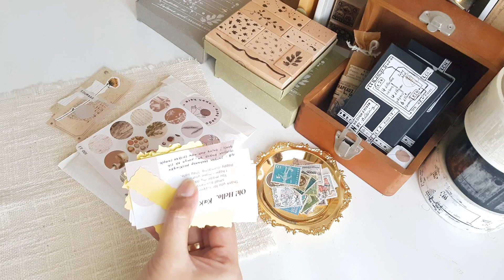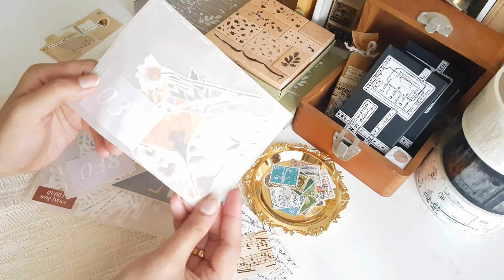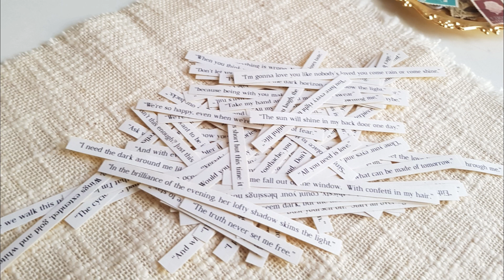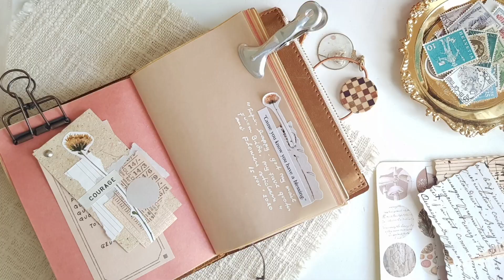Unboxing & Journaling with Vintagekit.id Stickers | Indonesia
Yeay dapat kiriman sticker haul dari vintagekit.id
Seneng banget karena Sticker Quotes & Pressed Flowers ini selalu favorit
Dapet freebiesnya banyak lagi makasih ya Bida sayang.
Bida owner nya vintagekit.id ini adalah salah satu rekan di komunitas planneraddictindonesia
Kenalnya dari semenjak awal gabung komunitas 4 tahunan yang lalu
Dan udah lama naksir kreasinya dia
Di Vintagekit.id ada sticker dengan quotes bertema
Ada Song Lyrics, Sarcasm, Movie Quotes
Sticker Pressed Flowernya juga cantik-cantik
Gak sabar dipake buat hias journal dan mail art
Terimakasih banyak Bida
Semangat terus bikin karya yang cantik-cantik ya